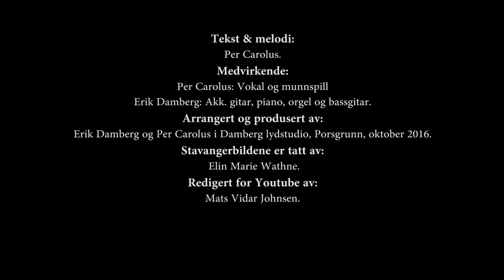Per Carolus - Røttene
Musikk fra artisten Per Carolus.